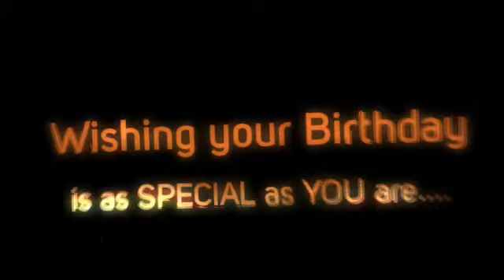Happy Birthday Steve!!!!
Hoping your day was full of fun and happiness. and no STINK BUGS..lol Happy Birthday Steve!